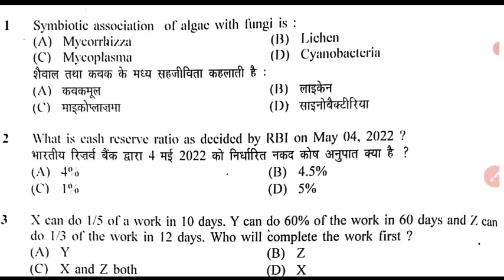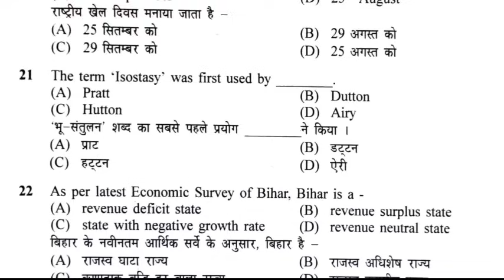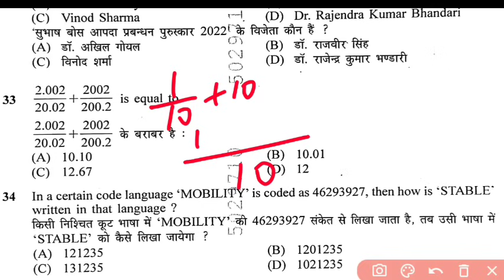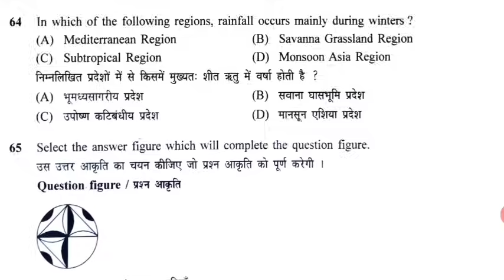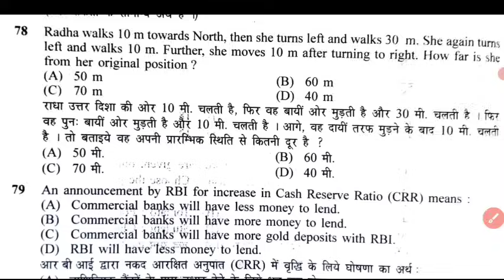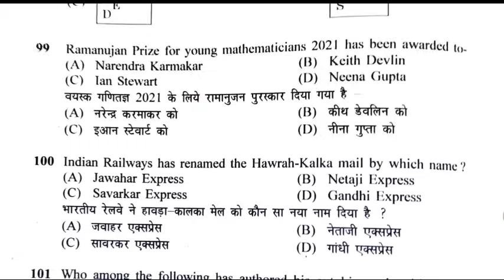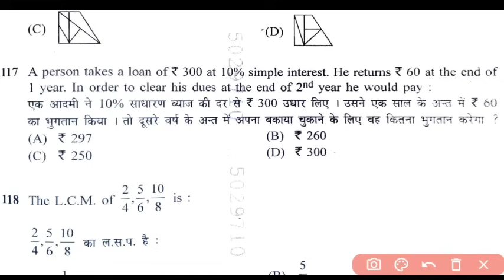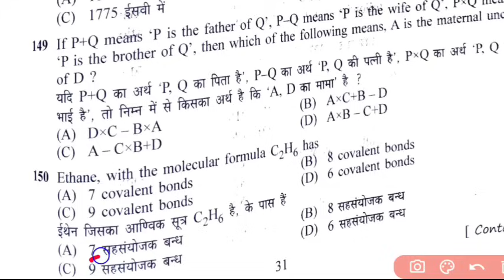Bihar Sachivalaya Sahayak question paper 2022 | bssc cgl/bihar ssc previous year question paper 2022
Bihar sachivalaya first shift questions paper with Answers 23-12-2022.

bihar sachivalaya exam date,bihar sachivalaya syllabus,bihar sachivalaya sahayak vacancy2022